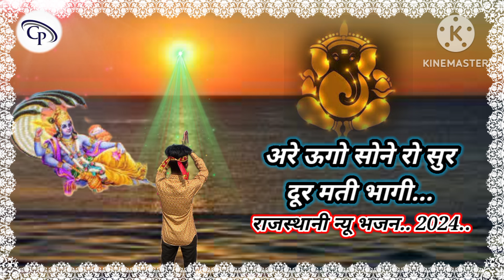🙏❤‍🩹अरे उगो सोने रो सुर दूर मती भागी 🙏marwadi new #2024